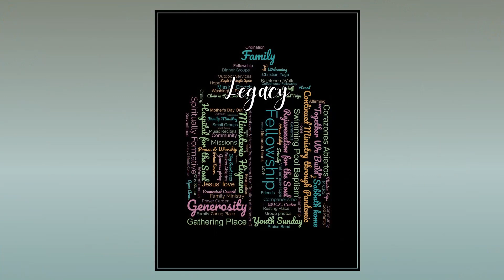Parkwood Legacy Dinner- September 16, 2027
Parkwood Baptist Church
Annandale, Virginia